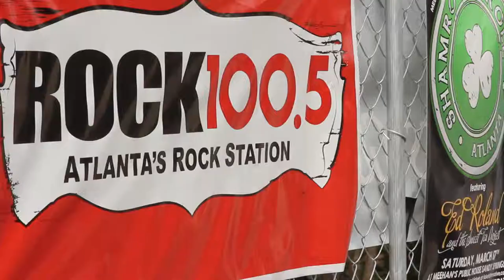ROCK 100.5 & Guinness ShamROCK Atlanta 2014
Check out our video from St. Patrick's Day Weekend 2014 when ROCK 100.5 & Guinness brought the biggest St. Patrick's Weekend party to Meehan's in Sandy Springs!